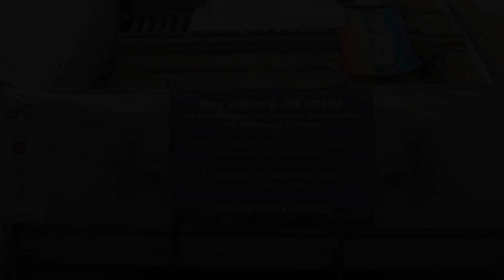Istituto Geografico Militare in mostra a Palazzo Medici Riccardi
L’esposizione delle cartografie sarà visitabile fino al 6 novembre
Una mostra gratuita per celebrare i 150 anni dell’Istituto Geografico Militare. Fino al 6 novembre, tutti i giorni dalle 10 alle 17, nella Galleria delle Carrozze di Palazzo Medici Riccardi, sede della Città metropolitana di Firenze, sarà possibile visitare l’esposizione delle cartografie denominata “Istituto Geografico Militare. Alla scoperta di un’istituzione antica volta al futuro. Per aspera ad astra. Il modello geometrico del territorio italiano”.
Si tratta di una grande occasione per far conoscere ai fiorentini e ai turisti la realtà dell’Igm, un vero patrimonio dell’Italia. Non solo cartografie. La mostra è arricchita dalla presenza di stand promozionali per l’esposizione e la vendita di alcuni licenziatari del marchio Esercito, per esempio borse e valigie ed il gustoso cioccolato militare.

L’esposizione sarà affiancata da alcune iniziative. Mercoledì 26 ottobre alle 10, presso Palazzo San Marco, sede dell’Istituto Geografico Militare, si terrà il simposio “Igm, alla scoperta di un’istituzione antica volta al futuro”. La sera, alle 21, concerto della Banda dell’Esercito presso il Teatro della Compagnia di Firenze. Giovedì 27 alle 10, presentazione del francobollo commemorativo e annullo filatelico presso la sede dell’Istituto, mentre un’ora dopo si terrà l’inaugurazione della scultura di Piero Ciaramelli “I tempi e la storia della geografia”. Infine, venerdì 28 ottobre alle 10, cerimonia per lo scoprimento della targa commemorativa per i 150 anni dell’Igm. A seguire, spettacolo teatrale sulla storia dell’istituto a cura della Compagnia delle Seggiole di Firenze.
Marco Gargini